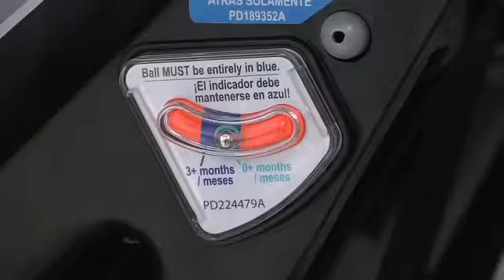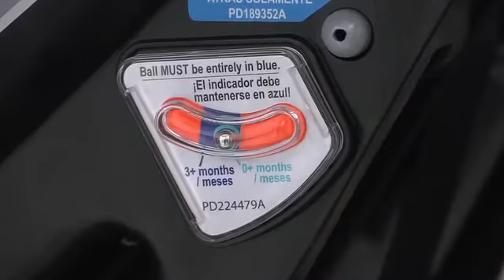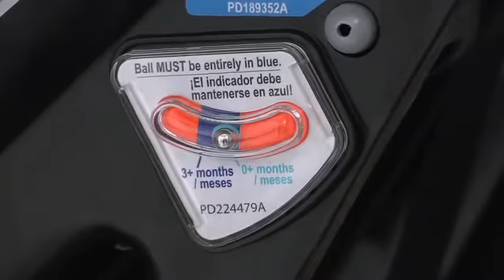Customer Review Graco HeadWise 70 Convertible Car Seat Installation Video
Graco 4Ever DLX 4-in-1 Car Seat, Grey, Infant to Toddler Car Seat, with 10 Years of Use, Rear-facing, Forward-facing and Booster Modes, Safe, Comfortable and Convenient
Safety 1st Crosstown Slim All-in-One Convertible Car Seat, Deep Sea
Graco SlimFit 3-in-1 Convertible Car Seat, Ultra-Space-Saving Design, Darcie, Suitable for Rear and Forward-Facing, Highback Booster Seat with 10-Position Headrest
Graco TurboBooster 2.0 LX Highback Booster Seat with Latch System, Gannon; Infant to Toddler Transition car seat, Safe & Comfortable
Graco Tranzitions 3 in 1 Harness Booster Seat